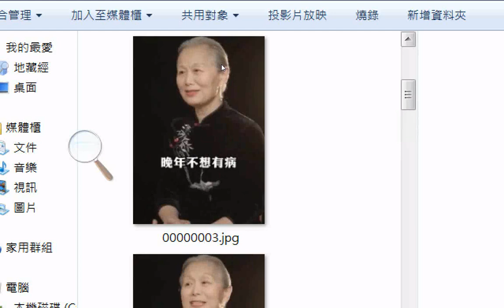20220524video談#晚年不想得病須知七點 圖片集 養生知識 YOUTUBE 分享+心經摘錄